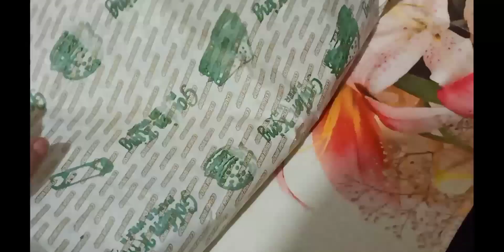Nariyal ki barfi